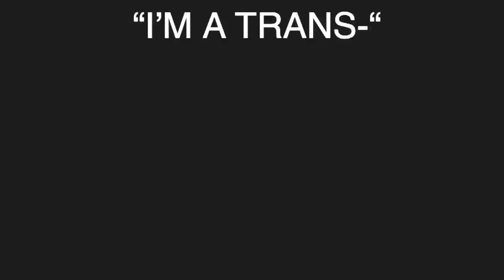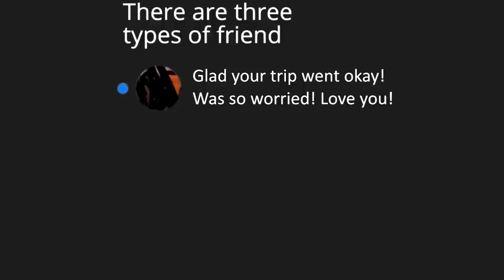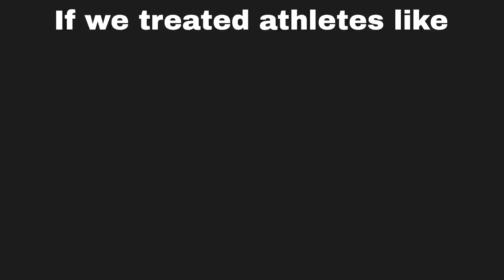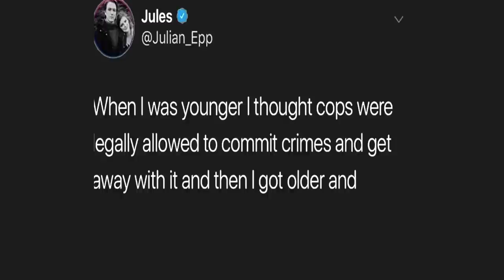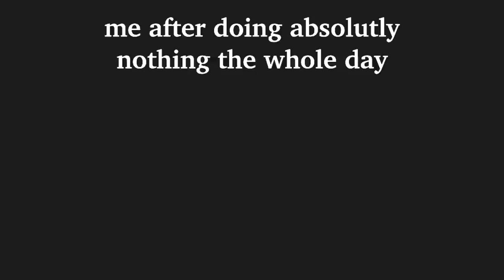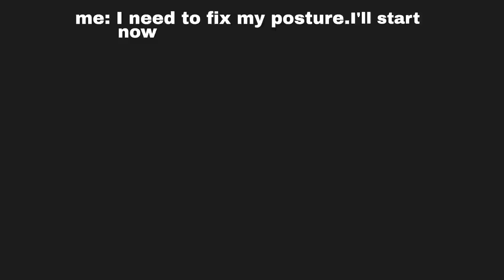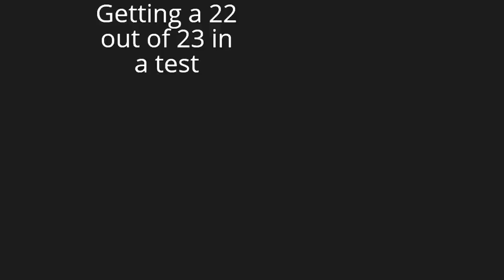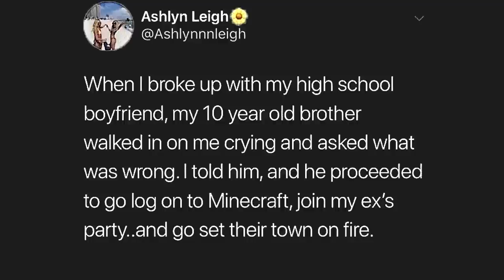he is not Thor - Dark Mode Memes V967